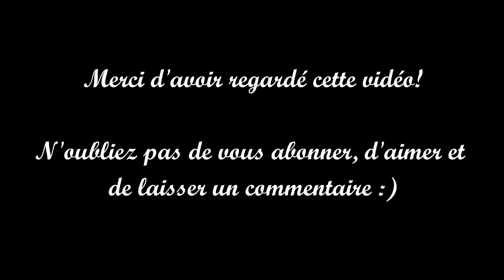#73 Bienvenu Han Solo - EVENT Star Wars - DISNEY MAGIC KINGDOMS – PERLY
Bonjour à tous, petit Gameplay du jeu Disney Magic Kingdoms. Je partage simplement ce que moi j'aime regarder.

- Han Solo
- Chewbacca
- Pilote de chasseur TIE
- Luke Skywalker
- Leia Organa
- Maison de Luke
- Broyeur à ordures